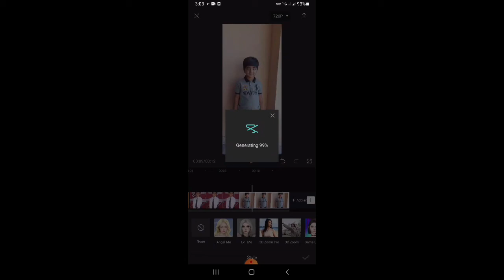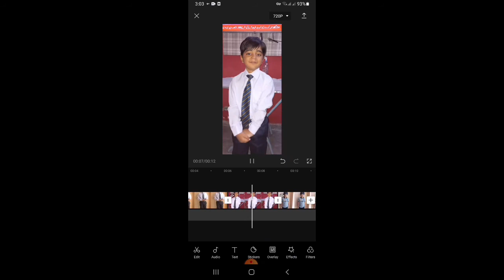How to do the 3D photo trend on tiktok(----3D zoom effect)